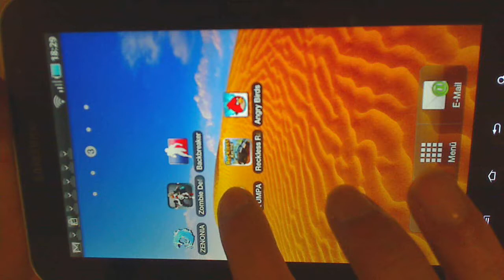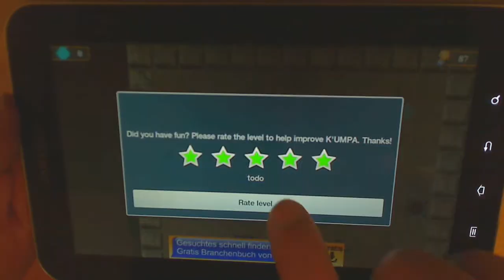Kumpa on Galaxy Tab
This is a short demonstration of Kumpa on Galaxy Tab.
You can read the full article about the Galaxy Tab